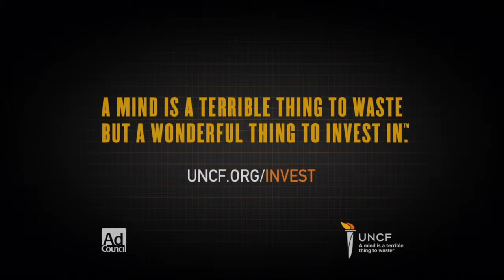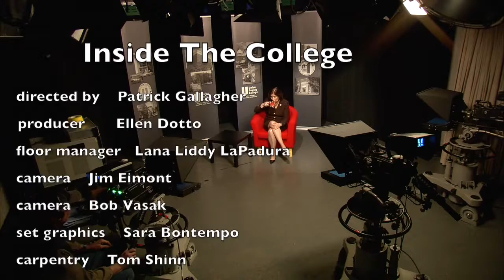ITC 2015 16 Show 03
In this edition of Inside the College Dr. McMenamin takes us to the Black History Month celebration hosted by the Union County Board of Chosen Freeholders at Union County College's Roy Smith Theatre. The  celebration features performances, readings, and the presentation of the Chester Holmes Humanitarian award to the Honorable Gerald B. Green Assemblyman, 22nd District Speaker Pro Tempore.